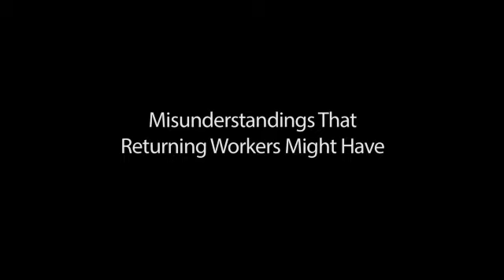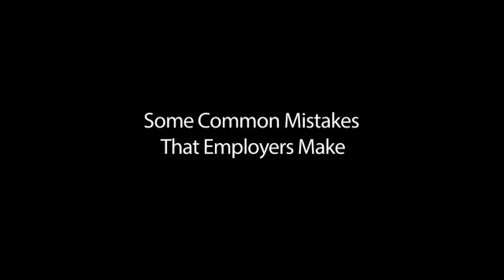When To Go Back To Work